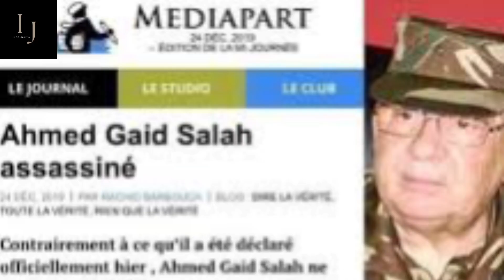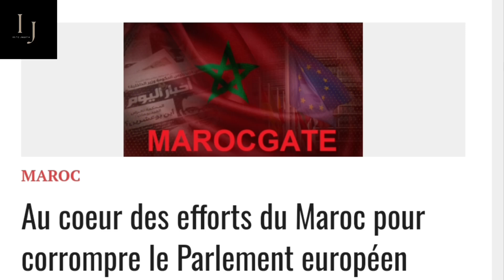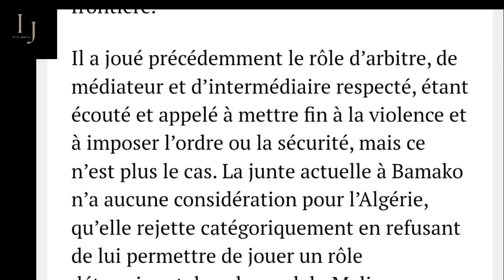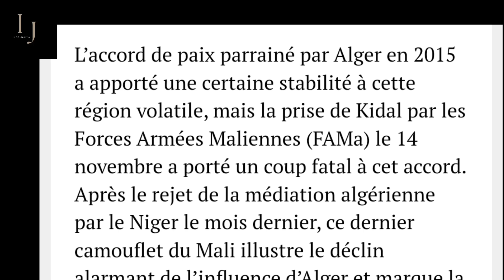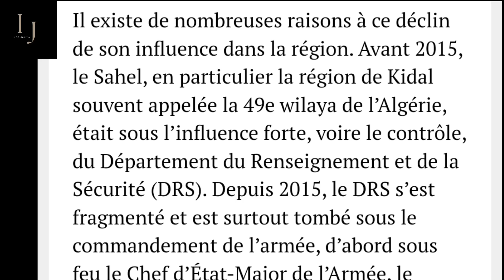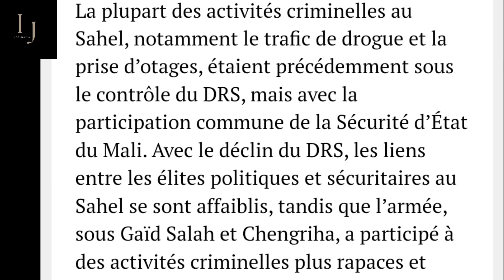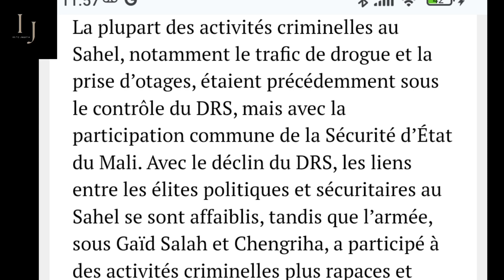انقلاب عسكري في الجزائر | ما مصير تبون و شنقريحة؟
المغرب اسبانيا
اسبانيا الصحراء المغربية
اسبانيا الصحراء الغربية
انقلاب الجزائر
Maroc-Algerie
اخبار المغرب
maroc nwes
اخبار مغربية
آخر اخبار المغرب
صبير مشهور
سبتة و مليلية 2023
سبتة و مليلية الاسبانية
سبتة و مليلية
سبتة و مليلية المحتلتين
سبتة و مليلية مقابل دراجة
سبتة و مليلية اليوم
سبتة مليلية اليوم
إسبانيا البوليساريو
سانشيز ابراهيم غالي
ابن بطوش
ماكرون المغرب
المغرب الجزائر
البوليساريو
منطقة الكركارات
Pilisario
المغرب
الجزائر والمغرب
المغرب والجزائر
الجزائر
البوليساريو
الصحراء الغربية
الصحراء المغربية
امريكا الصحراء الغربية
اعتراف امريكا بالصحراء المغربية
بايدن الصحراء المغربية
بايدن الصحراء الغربية
خريطة الصحراء الغربية
 دي مستورا الصحراء الغربية
 مدن الصحراء الغربية
المنطقة العازلة الصحراء الغربية
تاريخ الصحراء الغربية
تاريخ الصحراء المغربية
الصحراء المغربية  2023
بوابة الصحراء المغربية
قضية الصحراء المغربية
اخبار  الصحراء المغربية
ما هو مشكل الصحراء المغربية
مشكل الصحراء المغربية
مشكل الصحراء المغربية مع الجزائر
حل مشكل الصحراء المغربية
افتعل مشكل الصحراء المغربية
خريطة الصحراء المغربية
sahara occidental
sahara occidental maroc
sahara marocain
الجزائر والبوليساريو
الجيش المغربي
القوات المسلحة الملكية
اغيتال شنقريحة
اختفاء شنقريحة
شنقريحة
saïd chengriha
disparition de saïd chengriha
chengriha
المغرب يلغي المنطقة العازلة
بايدن المغرب و الجزائر
maroc
akhbar maroc
mre maroc
sahra mghribiya
المغرب
ar maroc 2021
بايدن المغرب
بايدن الجزائر
Akhbar
الملك الحسن الثاني
المسيرة الخضراء
الملك محمد السادس
Maroc
صابر مشهور
Akhbar Maroc
صابر مشهور الجزائر
منار السليم
عبد الرحيم منار السليمي
منار سليمي
الدكتور منار السليمي
منار السليمي
منار السليمي اليوم
منار السليمي اليوم بث مباشر
منار السليمي مباشر
منار السليمي اليوم مباشر
منار السليمي اليوم مباشرة
manar slimi aujourd'hui
manar slimi live
manar slimi
manar slimi en direct
slimi manar
slimi abderrahim
عبد الفتاح نعوم
عبد الفتاح نعوم اليوم
عبد الفتاح نعوم مباشر
نعوم عبد الفتاح اليوم
naoum abdelfattah
الجزائر
mohamed larbi zitoute
اخبار اليوم الجزائر
اخبار الجزائر
hicham aboud
هشام عبود
الملك الحسن الثاني و هواري بن مدين
بوضياف و الحسن الثاني
anouar malek TV
anouar malek live
انور مالك اليوم
انور مالك مباشر
larbi zitoute
محمد العربي زيتوت
larbi zitout
اخبار المغرب اليوم
رشيد نكاز
رشيد نكاز 2023
akhbar alyawm
المغرب اليوم
اخبار اليوم
المغرب والجزائر
المغرب الجزائر
المغرب يعلق على الجزائر
أخبار المغرب
maroc
akhbar 2m
akhbar maroc
algerie
akhbarona
Tétouan
Dirham marocain
Avito-Site web
اخبار المغرب
سبتة ومليلية
صوفيا بلمان قطر
صوفيا بلمان اليوم
صوفيا بلمان سكرانة
صوفيا بن لمان
صوفيا بليمان
صوفيا الجزائرية
الجزائرية صوفيا
صابر مشهور
سبتة مليلية
maroc
الحسن الثاني
الكركارات
maroc algerie
algerie polisario
maroc algérie
info algerie
البوليساريو
الجزائر
اقالة شنقريحة
استقالة تبون
الحراك الشعبي في الجزائر اليوم
الحراك الشعبي في الجزائر
الحراك الجزائري اليوم
abdo semmar
abdou semmar
Abdou semmar live aujourd'hui
Abdou semmar aujourd'hui 2023
abdo semar maroc
abdou semmar algérie part
Abdou semmar
 عبدو سمار
عبدو سمار اليوم
عبدو سمار المغرب
عبدو سمار Abdou semmar
MAK Kabyle
kabyle mak
rachad
rached
asaad char3i
asaad char3i youtube
asaad char3i tube
asaad chari
أسعد الشرعي
أسعد الشرعي اليوم
أسعد الشرعي اليوم مباشر
اسعد شرعي
اسعد شرعي في المغرب
موريتانيا
المغرب موريتانيا
المغرب إسرائيل
إسرائيل المغرب
الصحراء الشرقية المحتلة
الصحراء الشرقية المغربية
الصحراء الشرقية مغربية ام جزائرية
الصحراء الشرقية المغربية المحتلة
الصحراء الشرقية المغربية و بالأدلة
الصحراء الشرقية
الصحراء الشرقية مغربية
خريطة الصحراء الشرقية
استرجاع الصحراء الشرقية
وليد كبير الصحراء الشرقية
وليد كبير الصحراء الشرقية مغربية
كيفاش خديت لينا فرنسا الصحراء الشرقية
استرجاع الصحراء الشرقية
صحراء الشرقية المغربية
صحراء الشرقية المغرب
الصحراء الشرقية المغرب
الصحراء الشرقية المغربية المحتلة من طرف الجزائر
المغرب استرجاع الصحراء الشرقية
المغرب وثائق الصحراء الشرقية
sahara oriental marocain
sahara oriental maroc
sahara oriental
بلجيكا
اخبار بلجيكا
اخبار فرنسا
ماكرون المغرب
ماكرون المغرب و فرنسا
ماكرون المغرب و الجزائر
ماذا قال محللين باين سبور بعد مباراة المغرب و الكوت ديفوار
ماكرون و المغرب
ماكرون يزور المغرب
ماكرون الصحراء الغربية
ماكرون الصحراء المغربية
 en direct مغرب
المغرب و النووي
hespress
nadorcity
nadorcity live
nadorcity 2023
ahmed exo
dar khabar
dar khabar دار الخبر
dar khabar live
دار الخبر اليوم
دار الخبر مباشر
دار الخبر عبد اللطيف
سفيان المرزوقي
سفيان المرزوقي اليوم
سفيان المرزوقي المهاجر
سفيان المرزوقي مباشر
تفوق المغرب على الجزائر
نوال بريطانيا
طرد البوليساريو من الإتحاد الإفريقي
حركة الماك
جمهورية القبائل المحتلة
حركة الماك الجزائرية
clash tv كلاش تيفي
كلاش تيفي
محمد البودالي كلاش تيفي
sokador
sokador TV
sokador youtube
sokador سوكادور
kari minette
kari minette youtube
kari minette youtube aujourd'hui
kari minette c'est qui
daily nwes
daily nwes 24
chof TV
choftv
chouf tv
شوف تيفي
chouf tv live